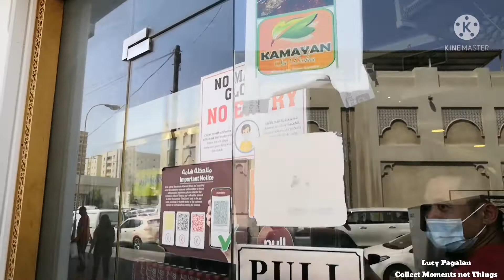KAMAYAN SA DOHA RESTAURANT|BOODLE FIGHT|NEW LOCATION BESIDE ALMEERA MUNTAZAH|Lucy Pagalan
Mabuhay🇶🇦🇵🇭

Tara mga ka massage samahan nyo kmi sa aming Boodle Fight sa Kamayan sa Doha, Post Bday Celebration ng aking hubby Papa Reo, treat n dn sa aking mga kapatid n andto sa qatar at mga pinsan, Maraming salamat sa Blessings Papa God, pang 2nd handa ni Hubby to dto sa qatar una yng sa Bubba Gump.. Yng Kamayan sa Doha Beside po sya sa Almeera Muntazah new location nila yn😍

Pls support also my members
Lifestyle
All About Lou

Mukbang
FarahDarleneTV
Ruperto Jordan
Lagalag Sadik
Lherms Channel
Ponz Alvarez
Chonette knc

Travel
Arlene Mendez in Canada

Fashion
itsmechong
Bldg Productions
Ate Amy 09 Channel
Ann Wright Vlog Adventure
Marjoyaj14
Siopao Lee
Capt nonito vlog
Maylinda A
Marilou's Love
Rhodz Lagura
GePete
Pretty18 Pink
Mystic Buenas
OFWFamily Diary
Bioc Family
Ai Knows
Channel ni Butthead
Yana in Qatar
Tita Ai
Noreen Eway
Karing TV
Joey-Far Channel
Markcris Vlog

Special thanks to day Irene 😘